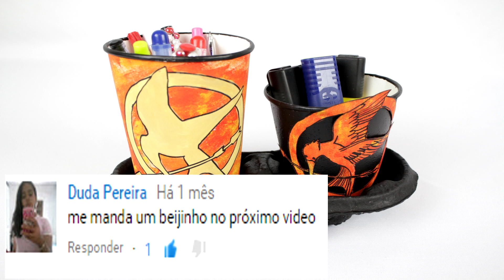Organizadores de lápis e canetas - Jogos Vorazes - material reciclado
Jogos Vorazes! Organizadores de canetas e lápis dos Jogos Vorazes, para quem ficou reclamando do último que era cor de rosa. Muito fácil de fazer e com materiais recicláveis.